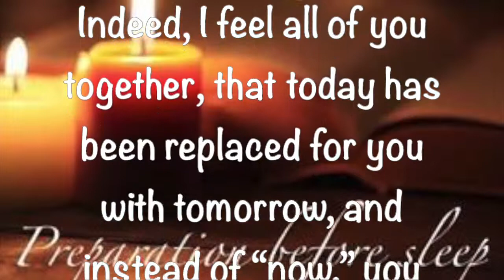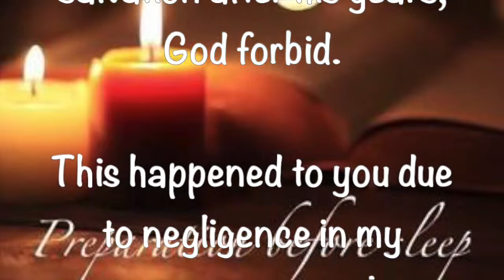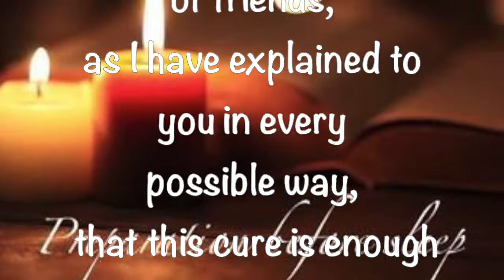Preparation Before Sleep - 3 2 2019